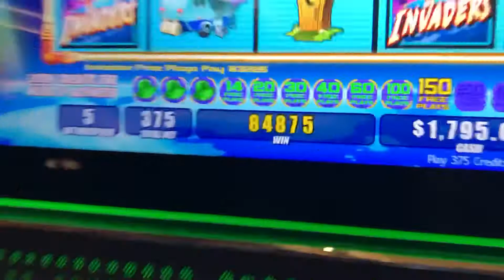End of Unicow bonus